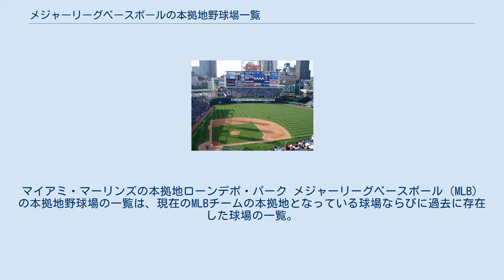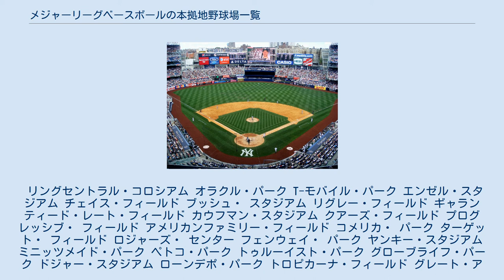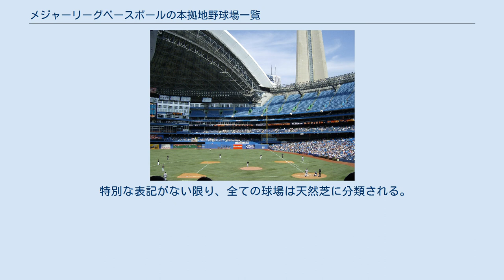メジャーリーグベースボールの本拠地野球場一覧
マイアミ・マーリンズの本拠地ローンデポ・パーク メジャーリーグベースボール（MLB）の本拠地野球場の一覧は、現在のMLBチームの本拠地となっている球場ならびに過去に存在した球場の一覧。
 最新の球場はテキサス・レンジャーズの本拠地で2020年に開場した、テキサス州アーリントンにあるグローブライフ・フィールドである。
MLBの球場は8カ所（エンゼル・スタジアム・オブ・アナハイム、ドジャー・スタジアム、フェンウェイ・パーク、カウフマン・スタジアム、ナショナルズ・パーク、オリオール・パーク・アット・カムデン・ヤーズ、リグレー・フィールド、ヤンキー・スタジアム）を除き、企業へ命名権を販売している。
リグレーは地元の個人並びに法人名から、カウフマンは初代オーナーのユーイング・カウフマンから名付けられた。
フェンウェイは所有権のあった地元の不動産業者からとられた。
2023年にはリングセントラル・コロシアムに変わってオークランド・ボールパークが開場の予定となっている。
 リングセントラル・コロシアム オラクル・パーク T-モバイル・パーク エンゼル・スタジアム チェイス・フィールド ブッシュ・ スタジアム リグレー・フィールド ギャランティード・レート・フィールド カウフマン・スタジアム クアーズ・フィールド プログレッシブ・ フィールド アメリカンファミリー・フィールド コメリカ・ パーク ターゲット・ フィールド ロジャーズ・ センター フェンウェイ・ パーク ヤンキー・スタジアム ミニッツメイド・パーク ペトコ・パーク トゥルーイスト・パーク グローブライフ・パーク ドジャー・スタジアム ローンデポ・パーク トロピカーナ・フィールド グレート・アメリカン・ ボール・パーク シチズンズ・バンク・パーク シティ・フィールド ナショナルズ・パーク PNC パーク カムデン・ヤーズ 過去にMLBで本拠地として利用していたチームにはナショナルリーグ (NL) 、アメリカンリーグ (AL)含め、19世紀に消滅したリーグ、アメリカン・アソシエーション（AA, 1882年 – 1891年）、ユニオン・アソシエーション（UA, 1884年）、プレイヤーズ・リーグ（PL, 1890年）と、20世紀初頭に消滅したフェデラル・リーグ（FL, 1914年 – 1915年）が含まれる。
 特別な表記がない限り、全ての球場は天然芝に分類される。